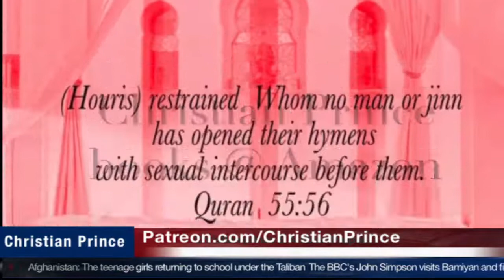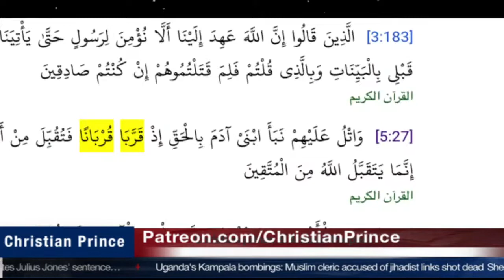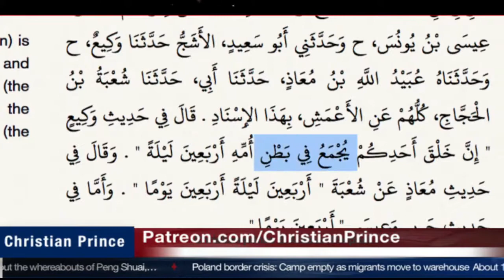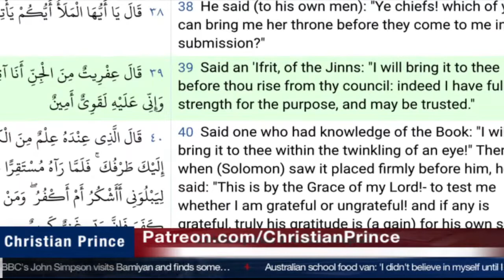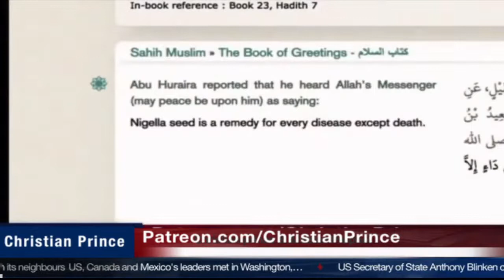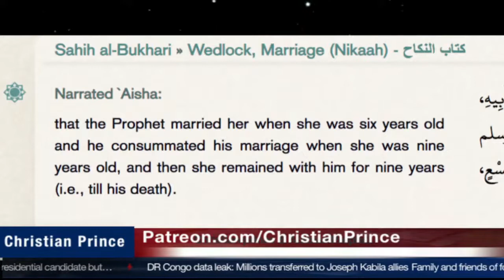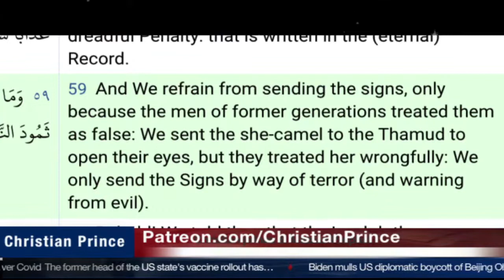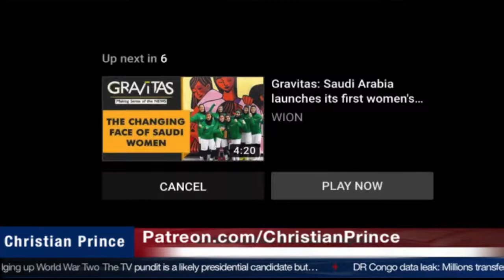Christian Prince Re-Runs: Why I Became a Muslim, A Question No One Dares To Answer!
Here CP addresses the reasons why a popular convert to Islam became a Muslim.  CP finds a lot of faults with the man's reasons.